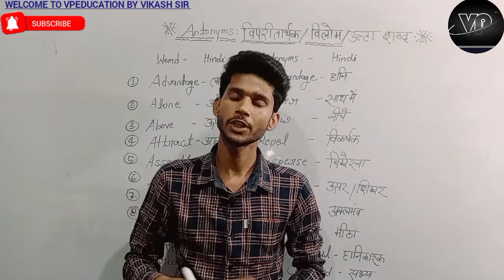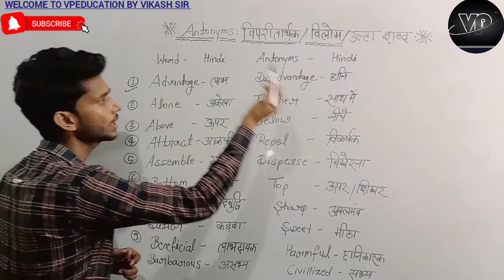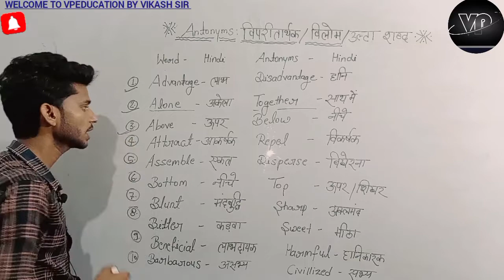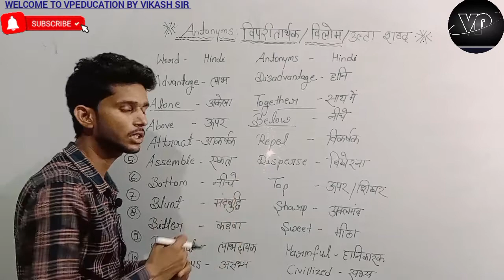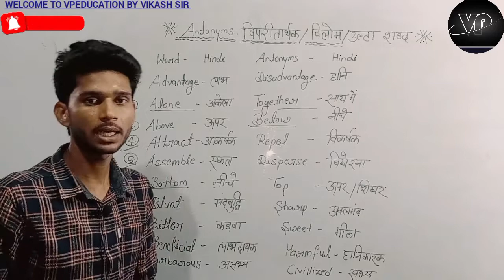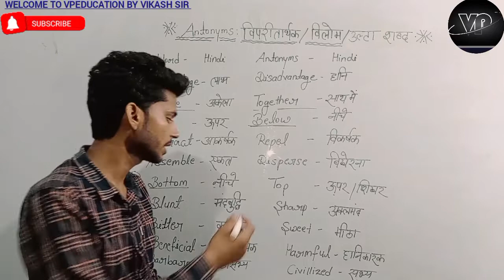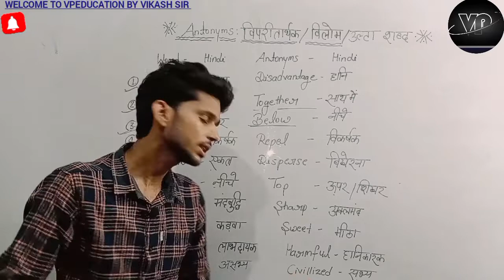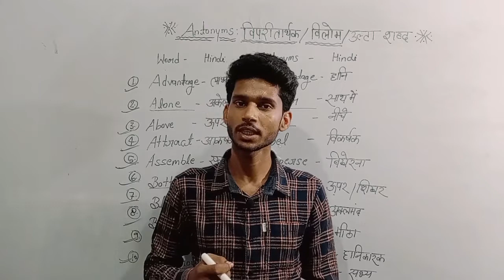opposite words with hindi meanings||antonyms and synonyms||इंग्लिश पढ़ना कैसे सीखे||vpeducation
AAP SABHI KA MERE YOUTUBE CHANNEL vpeducation PER SWAGAT HAI

today we are learn in this video Antonyms easy method
is video mein aap sab Antonyms ko sikhane Wale Hain bahut hi aasani se vilom shabdon ko hum sikhane Wale Hain is video mein

YOUR QURIES
opposite word
antonyms
antonym for kids
English kaise sikhe
vilom shabd
vpeducation
list of antonyms
antonyms and synonyms
Antonyms video
Antonyms in English
English antonyms

सामान्य ज्ञान Gk सभी कंपटीशन एग्जाम के लिए Top ten Questions10 महत्वपूर्ण प्रश्न Pet,Tet, Super Tet (Part 3)

सामान्य ज्ञान Gk सभी कंपटीशन एग्जाम के लिए Top ten Questions 10 महत्वपूर्ण प्रश्न Pet,Tet, Super Tet (Part 4)

Chapter 4 Whole number Class 5th  Exercise ( 4.6 to 4.10 ) with solutions notes